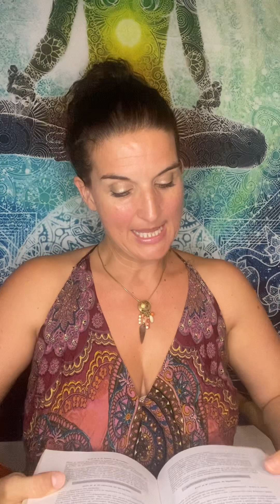Energie du mois d août en Vibes 7 : discernement, clarté et foi 💫